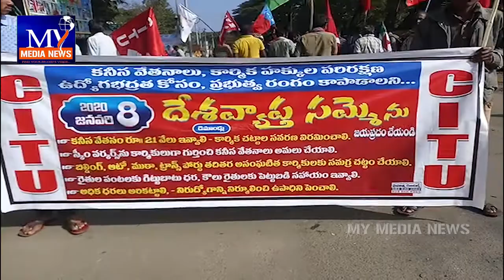విశాఖ మన్యంలో సార్వత్రిక సమ్మె విజయవంతం